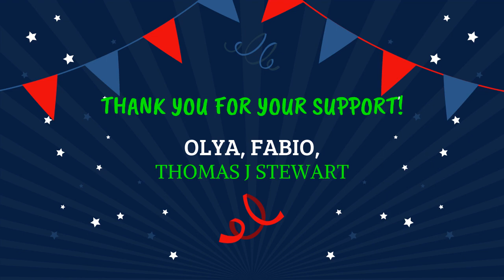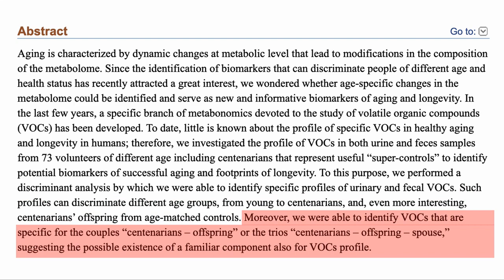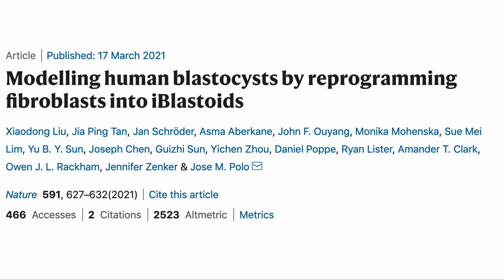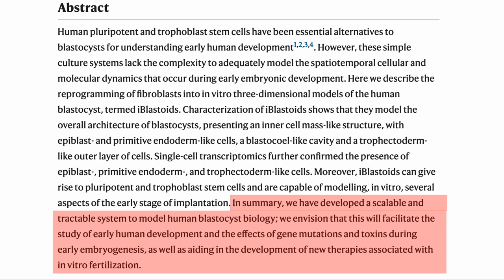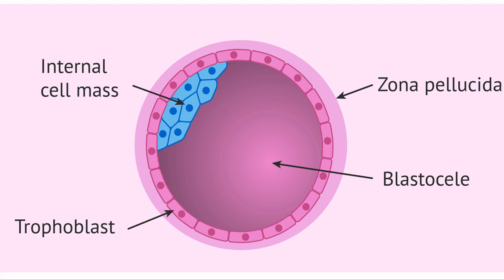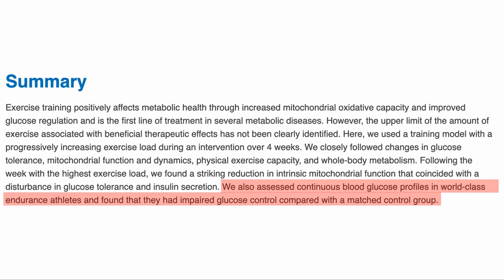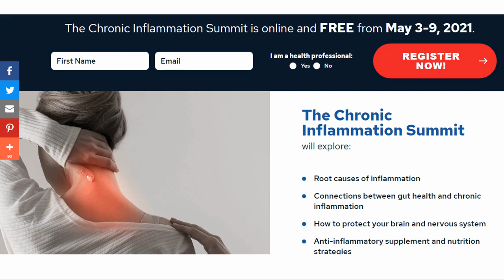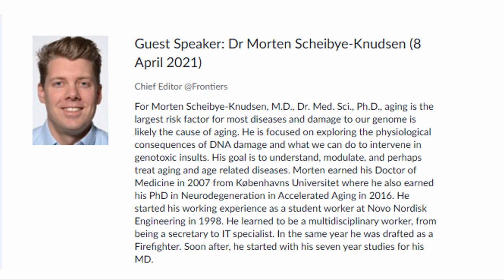The Smell of Longevity | Modelling Human Embryos | Too Much HIIT May Be Bad | 2 Events | NS#21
In this video we talk about using the smell from volatile chemicals to determine someone's health and longevity status, using skin cells to generate a model of the early cell structure in human development from the first few days after fertilization and a study on how much HIIT is good for you.

Papers referred to in this video.
The smell of longevity: a combination of Volatile Organic Compounds (VOCs) can discriminate centenarians and their offspring from age-matched subjects and young controls

Excessive exercise training causes mitochondrial functional impairment and decreases glucose tolerance in healthy volunteers

Events
Chronic Inflammation Summit
100% Trans-Resveratrol 1000 mg ProHealth